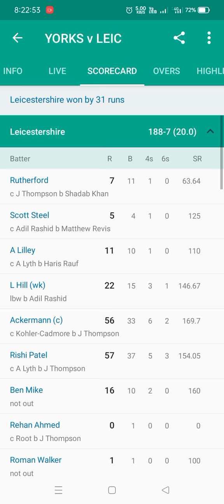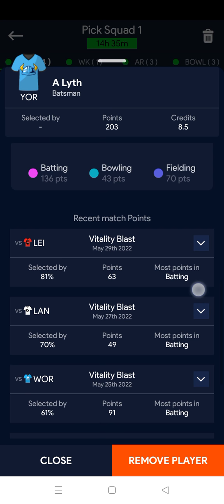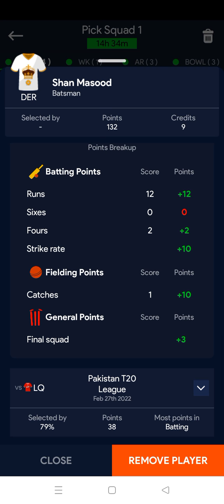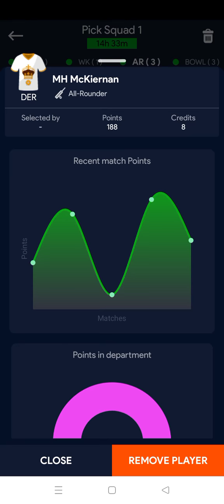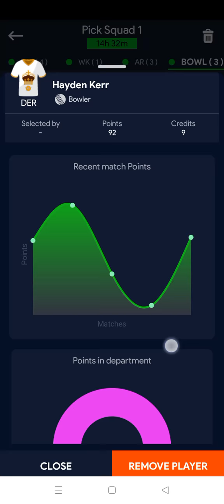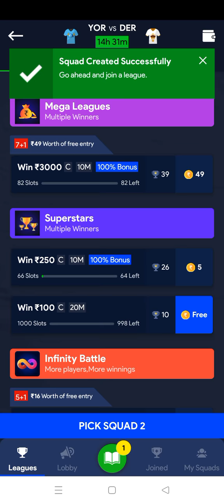Vitality T20 YOR VS DER#leaguex